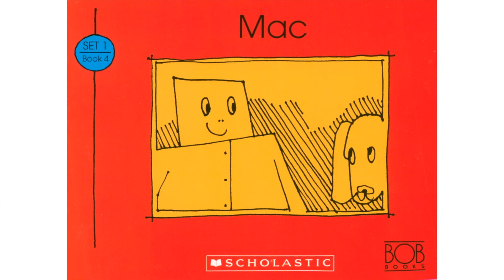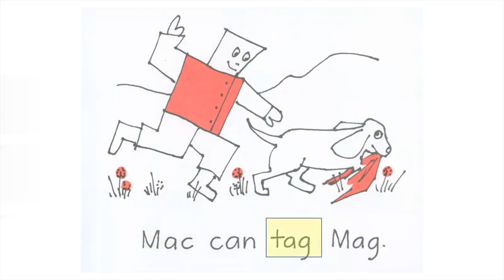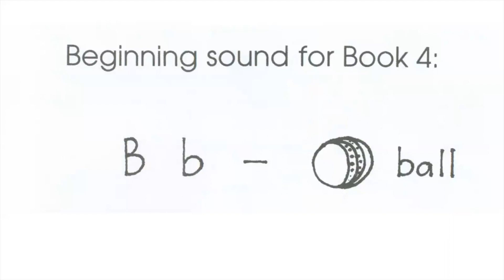Mrs. Kim Reads Bob Books Set 1 - Mac (READ ALOUD)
Mrs. Kim reads Bob Books - Mac. This is ideal for virtual learning and the classroom.

Credit: Bob Books - Mac
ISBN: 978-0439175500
Ms. Kim would like to thank Bob Books for creating the Mac book.